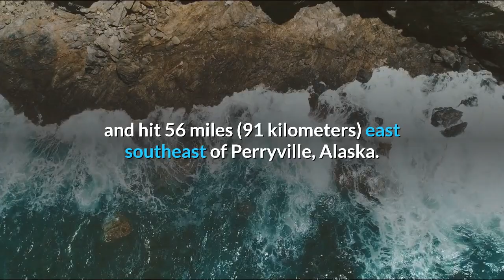Tsunami watch issued for Hawaii after magnitude 8 2 quake hits Alaska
A tsunami watch was issued for Hawaii on Wednesday evening following a large earthquake off the Alaska peninsula. According to Honolulu Star Advertiser, The Pacific Tsunami Warning Center listed the magnitude as 8.1 and said “an investigation is underway to determine if there is a tsunami threat to Hawaii.” But the U. S. Geological Survey said the quake was magnitude 8.2 and hit 56 miles (91 kilometers) east southeast of Perryville, Alaska.“Based on all available data a tsunami may have been generated by this earthquake that could be destructive on coastal areas even far from the epicenter,” PTWC said. Based on the preliminary seismic data, the quake should have been widely felt by almost everyone in the area of the epicenter. It might have caused light to moderate damage. Moderate shaking probably occurred in Perryville, Chignik Lake and Sandpoint.